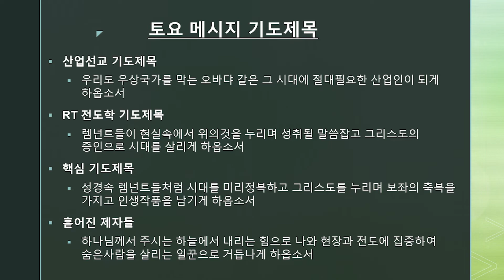[메시지흐름] 3월 2일 에덴장로교회 본부토요훈련 흐름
2022년 3월 2일 에덴장로교회 본부토요훈련 흐름
The Eden Presbyterian Church Messages Flow